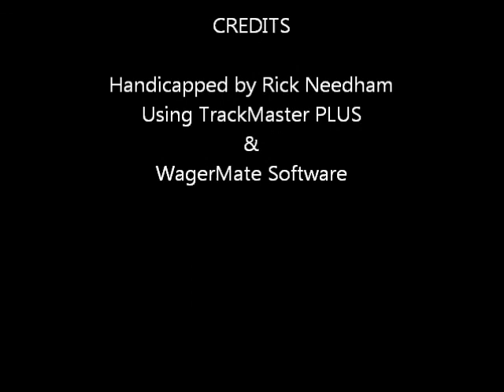Race #7 - Santa Anita - 01/06/2012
Race #7 - Santa Anita Park - Friday January 6, 2012 + bonus longshots